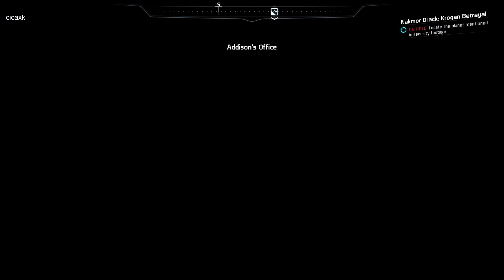Mass Effect: Andromeda - Part 8